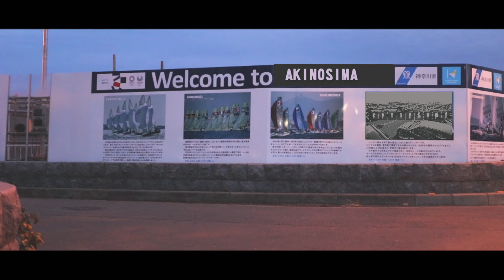秋ノ島_MT / chapter1 神奈川的早朝北米趣向者談話, USDM, akinosima, asanosima, jdm, ﾄｰｷｮｰﾛｰｶﾙ,(再投稿)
秋ノ島 chapter1 再投稿
music
jinn william
geronimo x
charles bradley